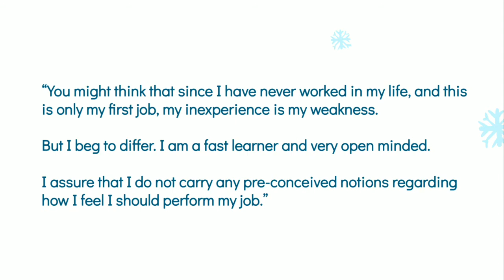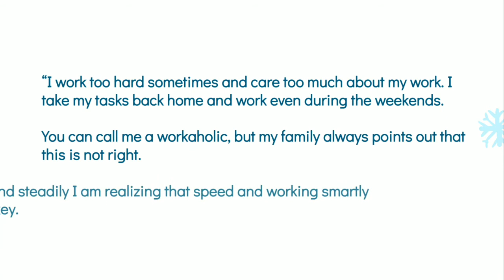What is your greatest fear best answer | interview question | HR Interview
Hello guys in this video i have given answer to important interview question What is your greatest fear?  answer it and get your job successfully.

what is your greatest fear